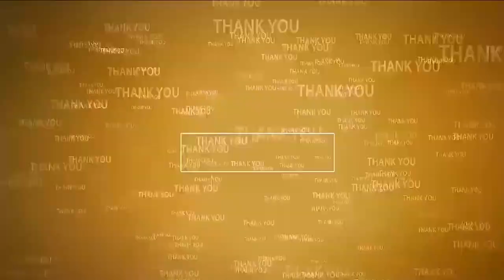150 మంది పిల్ల‌ల‌కు ఒడుగులు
- నెల్లూరులో ఖుద్దుస్ ట్ర‌స్ట్ సౌజ‌న్యంతో ఉచిత ఖ‌త్నా